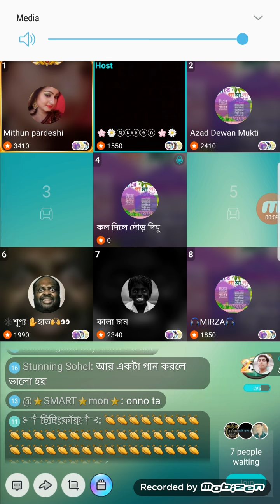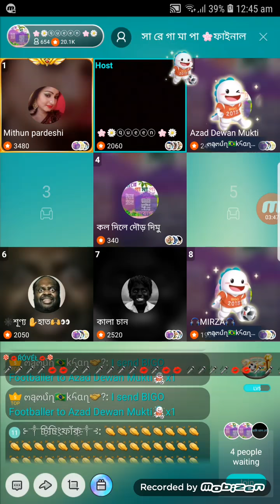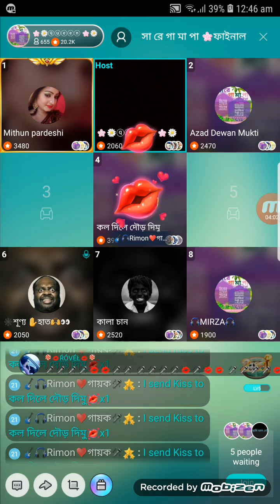বিগুতে গানের ফাইনাল অনুষ্ঠান।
সবাই চেনেলটি সাস্ক্রাইব করুন।